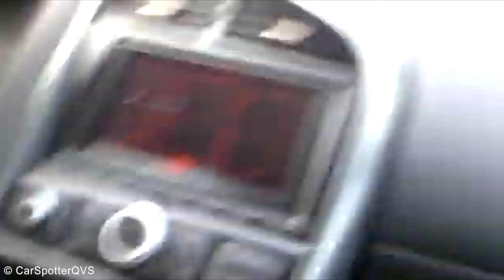VLOG40 - Touren met ST, Cupra, GTi, RS3 en Auto Tour CB Drive filmen!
In deze video neem ik jullie mee naar een tour van Superfast drivers club waar we een stuk samen rijden naar de locaties en de dag daarna (16-10) CB Drive waar we gaan filmen op de route. Vond je dit nou leuk om te kijken, laat me dan weten wat je ervan vind! 😁

My camera:
Sony FDR AX-53 with Rode VideoMic Pro+